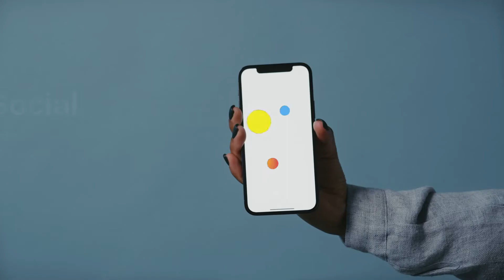Social Media Graphics Pack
Use in Premiere Pro Over 350 professional Presets & Elements for Premiere Pro. Video Library contains more than 200 ready to use presents and 1000 elements from 12 different categories which can help you make your unique video on a professional level. Colorful, Corporate, Extreme, Glitch, Grunge, Ink Smudge, Letters, Modern, Showreel, Sport, Urban, Vintage. Every category contains different elements and creates unique stylish look. Apply a preset in one click, change text and use Control Panel to change effects and colors. We will frequently update Video Library and add more categories, presets and elements.
Features

    Over 350 Professional Titles Animations.
    Doesn’t require advanced skills in Premiere Pro

TEGS
album boxes broadcast business clean corporate displays elegant gray portfolio presentation promotion smooth white "after effects" videohive, models fashion beauty business corporate portfolio album white promotion smooth elegant clean techno tv broadcast videohive "after effects" royalty fre5 Digital Juice Lens Flare PSD .psd Photoshop Metal Text Motion Design Sphinx inc Sphinxcorp Enix HD video copilot hive white in download envato 3d particles graphics software animation art skating mobile smart phones laptops bullet valentine hack showreel tutorial fireworks graphics software mass demo pay surveys awesome long color professional Steel Rain Trapcode Sunlight Defect Adobe cs3 cs4 cs5 Digital Juice Lens Flare PSD .psd Photoshop Metal Text Motion Design Sphinx inc Sphinxcorp Enix HD video copilot hive white in download envato 3d particles graphics software animation art skating mobile smart phones laptops bullet valentine hack showreel tutorial fireworks graphics software mass demo Trapcode Particular Glow Light Trails Flying Spinning Orbs Lexus Commercial Glowing Explosion Particle Explode Particles Fire Optical Flares Adobe After Effects Effect AJR3 S+AFilms Love Heart Happy after effects syrupsyrup motion design love chris hodgson tutorial After Effects CS4 Sparks Particular Particular 2 Particular 2.0 3D Camera Particles Burst Energy 32bpc Super Bright Color Fire Explode Red Giant Software Trapcode Pierre Michel Fire Flower After Effects after effects CS3 adobe particle particles trapcode particular 3d titles title streaks streaky infectionist infection machinima inspiration 3d weapons domination animation after effects 3ds max sunlight defect NGU editing After Effects Adobe Cs4 Tutorial Andrew Kramer Trapcode Particular Prerendered Optical Flares Video Copilot Red Giant Sphin(SD) - Проект для After Effects CS4 (SD).